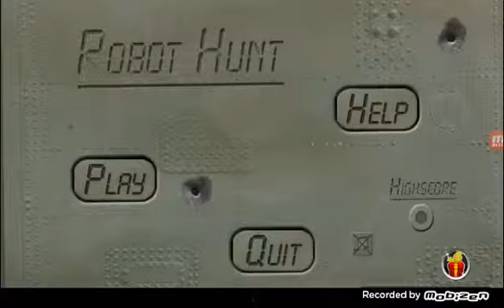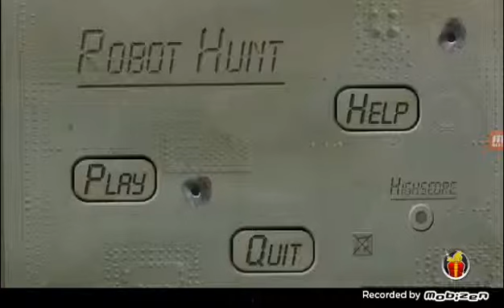Robot Hunt Android Gameplay HD